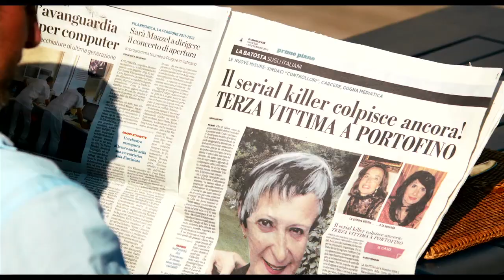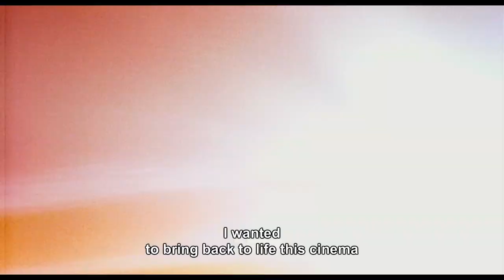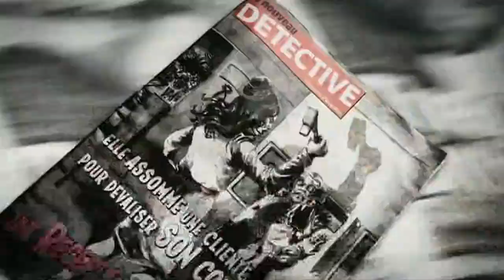Interview with Marc Fitoussi / Interview Marc Fitoussi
Aude Smiejan from AlloCiné speaks with Marc Fitoussi, director of Pauline detective - MyFrenchFilmFestival.com - 2014.